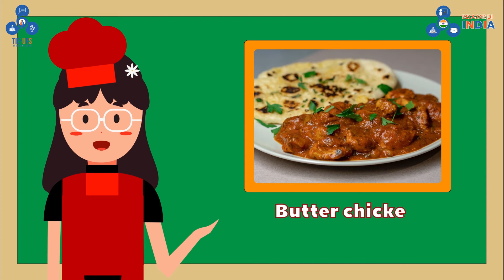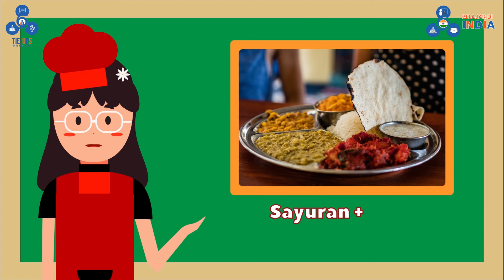Tips Memasak Makanan India Yang Kamu Harus Ketahui!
Siapa yang suka makan makanan India? Kali Ini, Sita akan kasih tips masak makanan India yang akan memudahkan hidupmu kalau kamu ingin mencobanya.

Who likes to eat Indian food? This time, Sita would give you some tips on cooking Indian food that would make your life easier if you want to try it out.